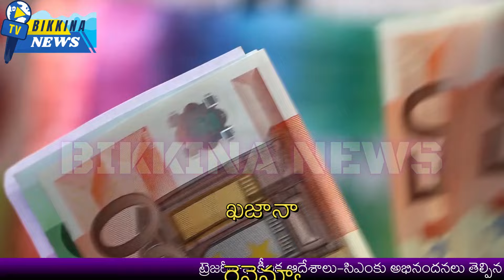ట్రెజరీశాఖ కీలక ఆదేశాలు-సిఎంకు అభినందనలు తెల్పిన ఉద్యోగులు-పెన్షనర్లు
Previously, only specific departments in Andhra Pradesh, such as Treasury, Revenue, Judicial, Medical, Police, and Secretariat, received salaries and pensions on the first of the month. Other employees often had to wait until the second week of the month. The total required amount for salaries and pensions was around 5500 crores monthly.

The current Chief Minister had promised to ensure salaries and pensions would be credited on the first day of the month, a promise fulfilled soon after taking office. Consequently, salaries and pensions have been credited for the past two months on the first day of the month, bringing satisfaction to employees and pensioners. This timely payment has been particularly appreciated by those who previously struggled with late payments affecting their monthly expenses and loan repayments.

Employee and pensioner associations have expressed their gratitude and noted the positive impact of this change. The Telugu Nadu Teachers Association and the AP Pensioners' Association in Hyderabad highlighted the consistency of timely payments, including the new DA (Dearness Allowance), which has been a welcome development compared to the uncertain payment schedule of the previous government.

11.  Music from the YouTube music library
12.  Music from Video Editors used in the video-making